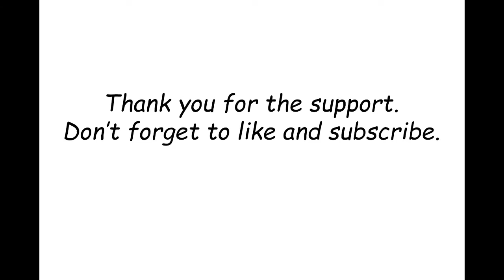Episode 11 League Challenge @Fire and Dice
In today's episode I just recap the day @All Ways Gaming. We had a League Challenge which is always fun. Hope you guys enjoy.